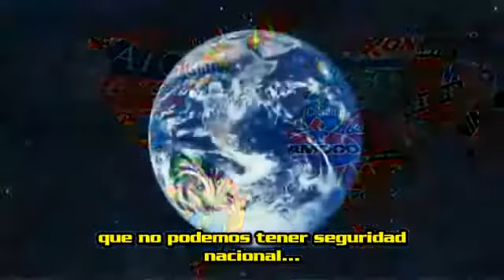Sicario Económico Animado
sicario economico